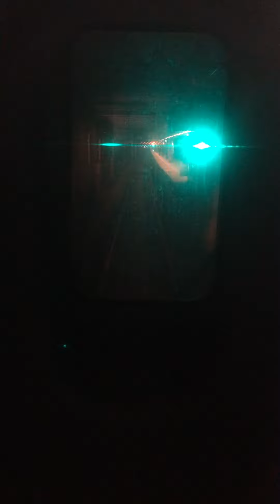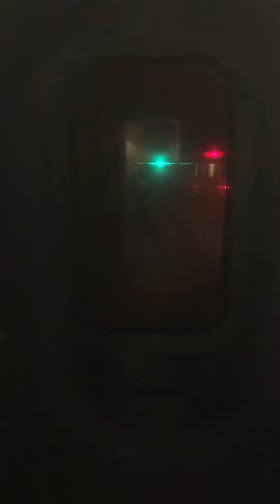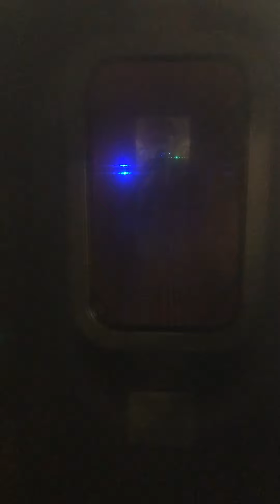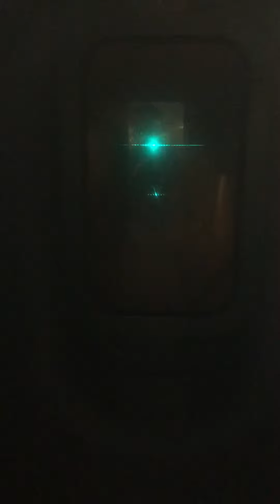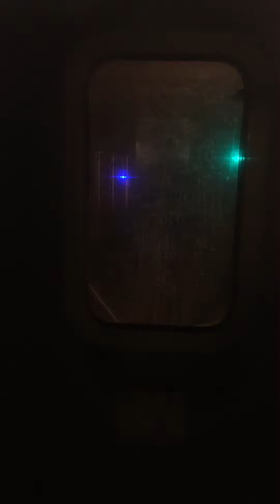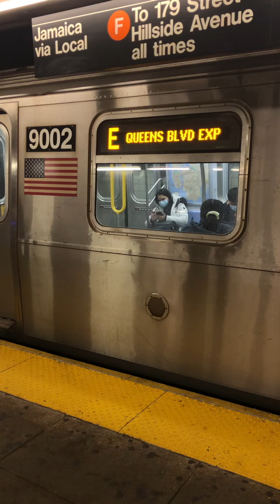Ride on Jamaica Center bound R160B Siemens E to Kew Gardens